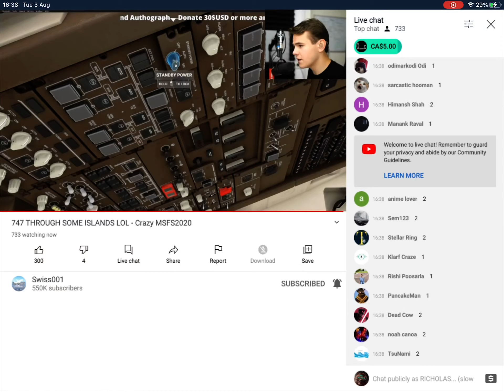Watching Swiss 001 live